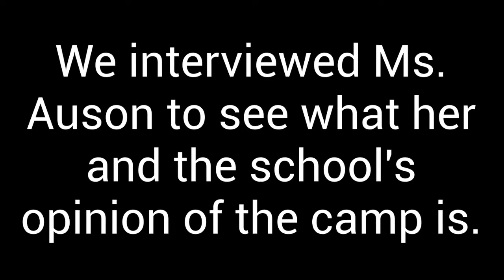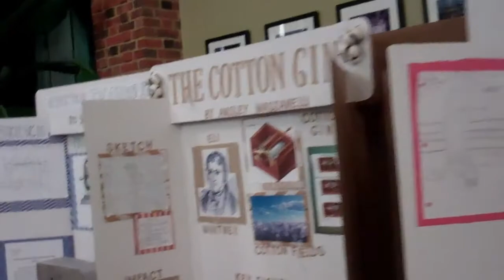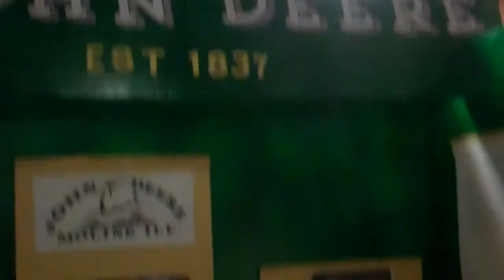WTV 805 - December 2016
Warrior TV wraps up the end of the 2016 calendar year with reports on all of the Christmas happenings plus features on the 6th Grade History Fair and the MS trip to Winshape.